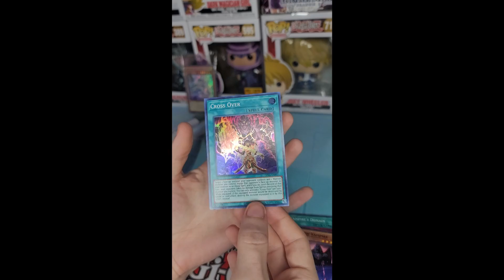OTS Tournament Pack 15 Opening!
Also, the total was $1.01
Forgot to edit that in!